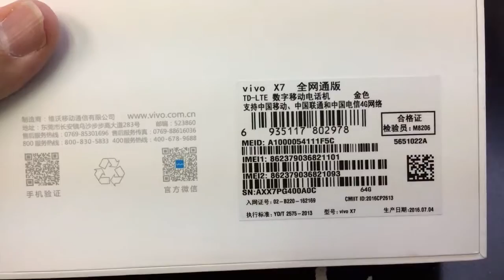VIVO X7 DUAL SIM Unboxing Video – in Stock at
Here is a video of the VIVO X7 DUAL SIM from Overseas Electronics in Chicago!!!

SPECS:
NETWORK Technology
GSM / HSPA / CDMA2000 / LTE
Multitouch Yes
- Funtouch OS 2.5.1
CAMERA Primary 13 MP, f/2.2, phase detection autofocus, LED flash
Video 1080p@30fps
Loudspeaker Yes
3.5mm jack Yes
- 32-bit/192kHz audio
Bluetooth v4.0
GPS Yes, with A-GPS
Radio No
Browser HTML5
Java No
- Fast battery charging
- MP4/H.264 player
- MP3/WAV/eAAC+/FLAC player
- Document viewer
- Photo/video editor